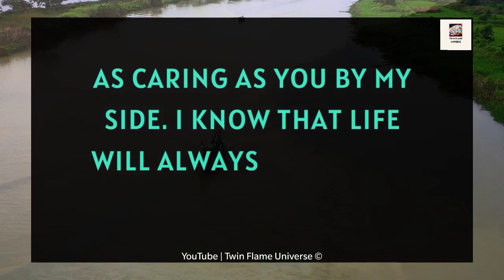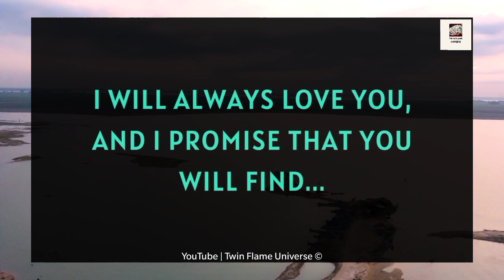💌 PLEASE COME AND MEET MY FAMILY 🙏❤️ ✨ 🌹🫂💝🍥| Your Partner's Current Feelings 24 September 2023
RELATED QUERRIES :
divine masculine
dm tarot
twin flame channeled messages
dm df
dm to df channeled love messages
divine feminine
dm to df twin flame
twin flame..